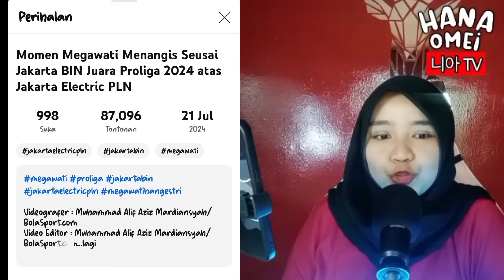🔴 GRAND FINAL JAKARTA BIN VS JAKARTA ELEKTRIK PLN ❗❗ | 🇲🇾 REACT